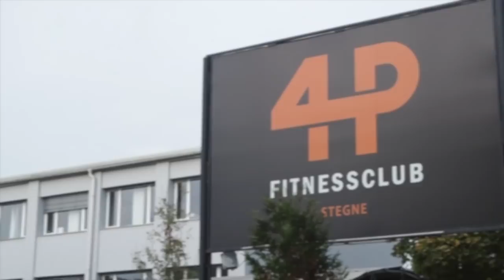Barbara Gavranović, Pilates - VLOG 4 predstavitev finalistk | MŠS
Kot druga finalistka se nam je predstavila Barbara Gavranović, ki vodi vadbe pilatesa.

Ena izmed nalog finalistk Miss športa Slovenije 2018 je, da predstavijo sebe, svoj šport in ti postavijo izziv. Izzve postavljajo v sodelovanju z Migimigi izzivom, poziravo k aktivnem in zdravem načinu življenja.

Posebna zahvala tudi našim sponzorjev: Zavarovalnica Adriatic Slovenica z brandom Migi Migi izziv, Derby, SIJ, Collegium Mondial, Hummel Slovenija, Modiana, Hairbeauty d.o.o., NaraCamicie, Nillandia, 4P fitness klub, Elan, Profil, Knez, Hirter.

Miss športa Slovenije 2018